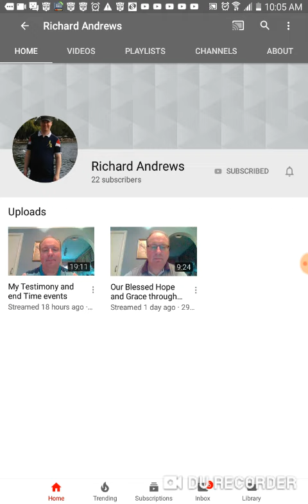Asking for Encouragement for our brother Richard Andrews !!!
In this house we will always praise the Lord God !!!